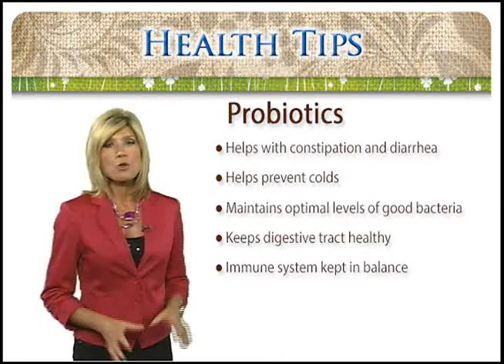BN PROBIOTICS JULY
Probiotics, known as a good bcteria, influence your overall health, digestion and immune system and can be supplemented by juice, frozen yogurt and granola in addition to a number of supplements.